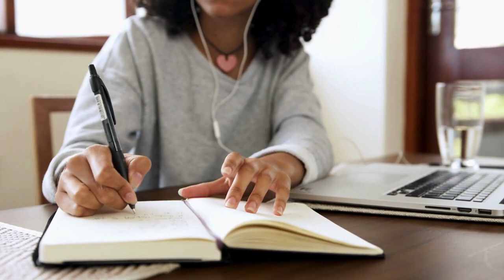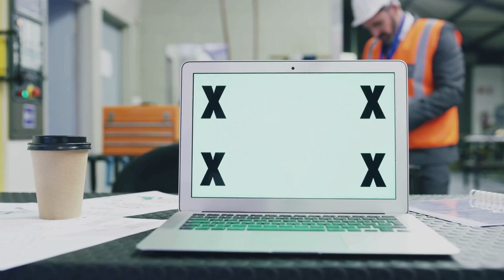THE BEST DECISION....THE BEST DECISION....THE BEST DECISION...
THE BEST DECISION is a powerful motivational video to inspire us. As we listen to this video, we will be guided to achieve our goals. Nothing is impossible for those who believe in themselves. let's be motivated each and every day and reach our goals.
Special thanks and credit to Archive.org
The great Jim Rohn
and Canva video editor.